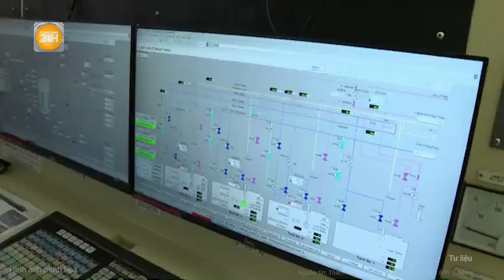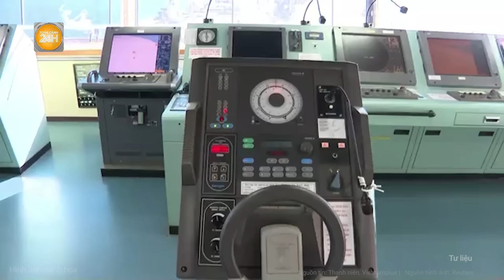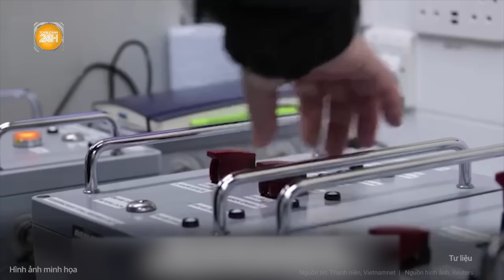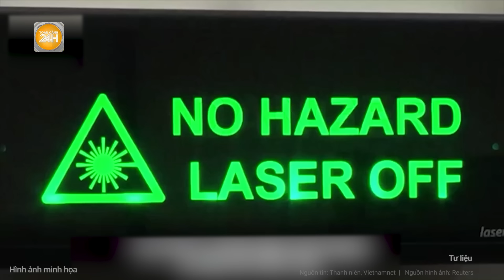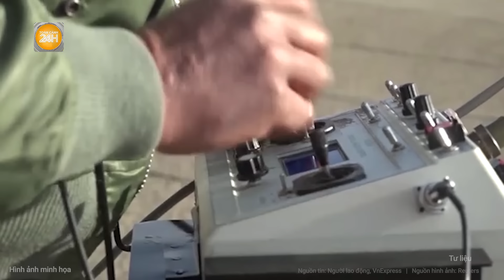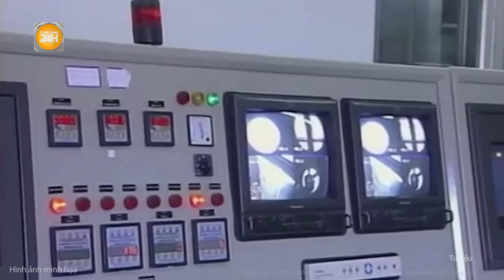Bầu cử Mỹ 2024: Tuyên bố ‘đi đường riêng’, bà Harris ‘quay lưng’ với ông Biden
Toàn cảnh 24h | Bầu cử Mỹ 2024: Tuyên bố ‘đi đường riêng’, bà Harris ‘quay lưng’ với ông Biden
Dù lên tiếng bảo vệ Tổng thống Biden về vấn đề sức khỏe, bà Harris nói rằng sẽ không tiếp nối chính sách của chính quyền đương nhiệm nếu thắng cử.